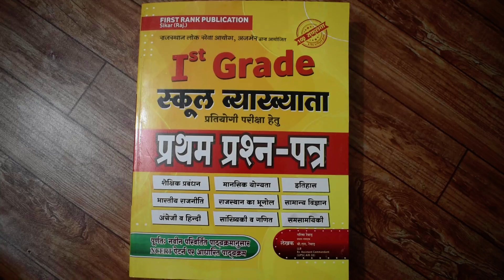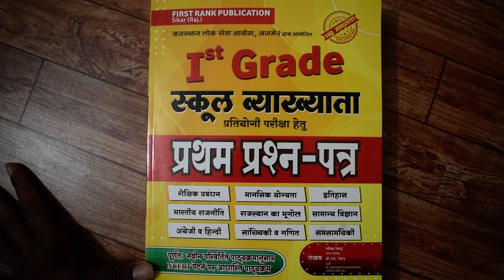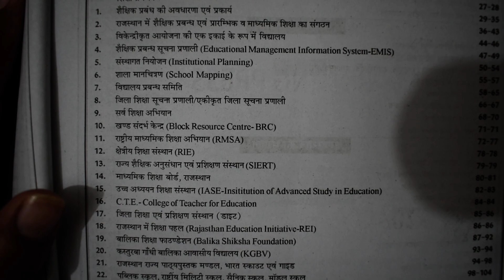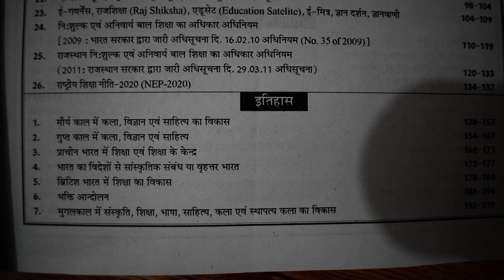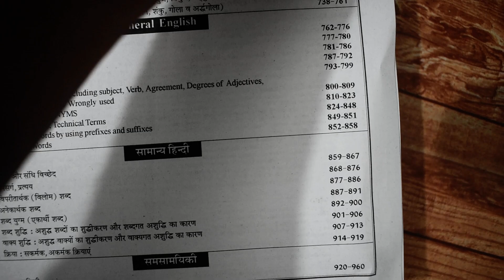First Rank 1st Grade School Lecturer paper 1 by Garima Revad BL Revad Book Review